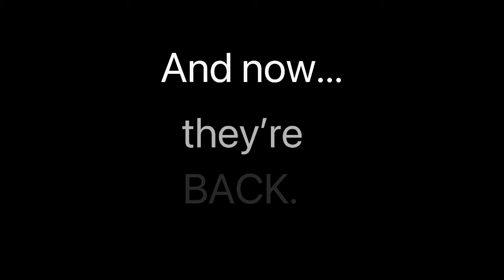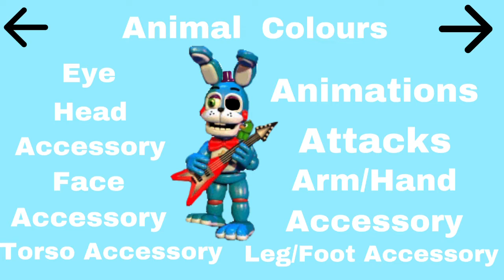FNAF World 2 Trailer (FANMADE) (Mainly update 2)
This is not real, none of the pictures/clips in this video are mine.
The clips are ones I saw on YouTube.
FNAF by Scott Cawthon (Including FNAF World)
FNAF World: Adventure. (I don’t know who made this)
FNAF World: Edge Of Time. (I don’t know who made this)
I found Adventure Rockstars, Adventure Ennard, Adventure Grim Foxy and Adventure Dreadbear on Safari.
FNAF World 2 Poster by Mr Gamer Does Vids (Me)
It too quite a while to make. Also thanks for reading all of the description.